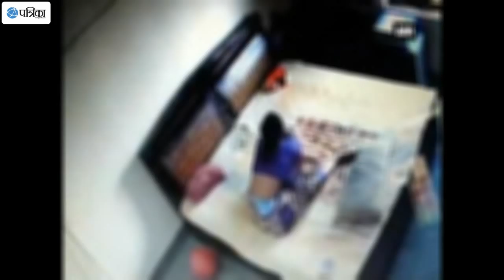Shocking Visual! Woman Thrashes, Tries To Strangle Infant Son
A shocking CCTV footage of a mother allegedly beating her own son has surfaced from footage in Uttar Pradesh's Bareilly district. Woman's husband Deepak Chaturvedi said that he suspected that his wife beats their son badly, so he installed a CCTV camera in their room. Deepak approached the authorities to take appropriate action against his wife to save his son's life.